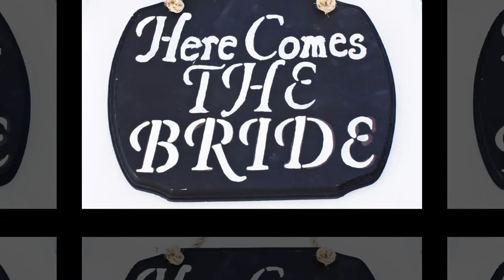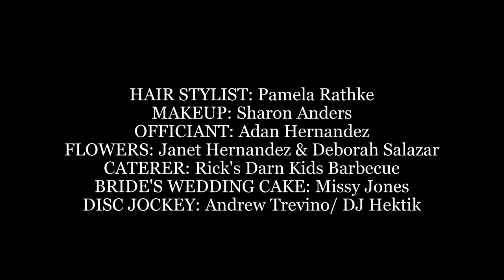Karen and Joaquin's Wedding [Part 1 of 2]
As an Austin Wedding Photographer, I had the privilege of photographing Karen and Joaquin's wedding ceremony at The Page House in Georgetown, Texas on Saturday, March 28, 2015.
In the early afternoon of the couple's big day, I began at the venue by photographing images of the bride and the bridesmaids and the groom and the groomsmen downing shots. I then captured some shots of Karen and her bridesmaids on the staircase of the beautiful Page House and outside on two of the outdoor porches.
This Austin Wedding Photographer then captured a few images of the pinning of the corsages on the grandmother and parents and the pinning of the boutonnieres on the groom and groomsmen.
At around 2:00 in the afternoon, as DJ Hektik played George Strait's "Carried Away," the wedding ceremony began with the seating of Joaquin's grandmother, Imogene, escorted up the aisle by the officiant, Adan Hernandez.
They were followed by the entrance of Joaquin's stepmother Sabine and his sister Alexis. Then came Joaquin's mother Sharon, escorted up the aisle by Joaquin himself. They were followed by the bridesmaid Debbie, escorted by the groomsman Brandon. Then came the bridemaid Tanya, escorted up the aisle by the groomsman Corey. They were followed up the aisle by the bridesmaid Sharon, escorted by the groomsman Oscar. Then came the bridesmaid Janet, escorted by the best man Ricardo. They were followed by the flower girl Lilly, escorted by the ring bearer Jeremiah, who carried a "Here Comes The Bride" sign, crafted by Joaquin himself.
After the congregation rose for the bride’s entrance, Joaquin finally got to see his beautiful bride, Karen, in her wedding dress for the first time, walking up the aisle, escorted by her nephew, Christian, to Mendelssohn's "Wedding March."
After opening remarks by the officiant Adan, Karen and Joaquin participated in a unity sand ceremony, in which they poured sand from their own individual decanters into one unity sand cylinder.
The couple then exchanged vows and placed rings on each other’s fingers. Karen and Joaquin then kissed and walked down the aisle together as husband and wife to Etta James' "At Last."
After all of their family and friends congratulated Karen and Joaquin, I then took some formal pictures of the couples’ families, the bridal party and, of course, the bride and groom by themselves.
Thanks again, Karen and Joaquin, for allowing this Austin Wedding Photographer to photograph images of your special day!
HAIR: Pamela Rathke MAKEUP: Sharon Anders OFFICIANT: Adan Hernandez FLOWERS: Janet Hernandez & Deborah Salazar CATERER: Family Friends BRIDE’S WEDDING CAKE: Missy Jones GROOM’S WEDDING CAKE: HEB DISC JOCKEY: Andrew Trevino/DJ Hektik WEDDING COORDINATOR: Ashley Scarborough